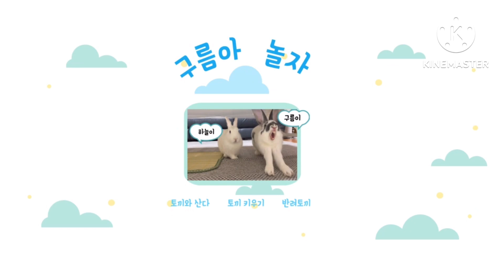🐰토끼와 산다🐰토끼 잘 때 운동하러 나가요🏃‍♀️🏃‍♀️.토끼 집사 Vlog(feat. 두 다리)토끼집사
안녕하세요.구름아 놀자입니다.

정말 눈 감고 자는 구름이 모습에 감동했어요😭
이게 뭐라고 ㅎㅎ
사실 불안해서 눈 뜨고 자나 생각도 들었어요😭

여름에 너무 더워 부엌살림에 손을 놨더니
부쩍 살이 쪘어요;;;

오늘이 3일차‼️‼️
하루 만보 걷기 운동과 식단을 병행하고 있어요.
살이 좀 쪘다고 관절부터 무리가 오는게 느껴지더라구요.
조금 빼고 다시 흐트러지는 제 모습을 많이 봐서
이번에는 마음 다잡고 해보려고 해요‼️

먹어봤자 아는 맛이다라고 계속 생각 하려고 해요.
아는 맛이 무섭지만  화이팅 해볼께요‼️‼️

토끼는 사랑입니다🐰❤️🐰

🐰 부정적인 댓글은 삭제 및 차단합니다.